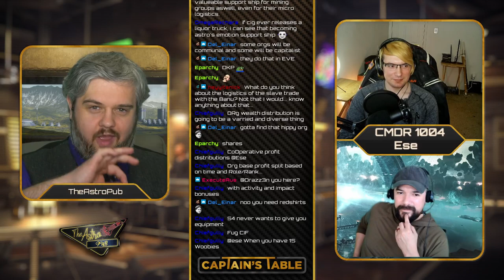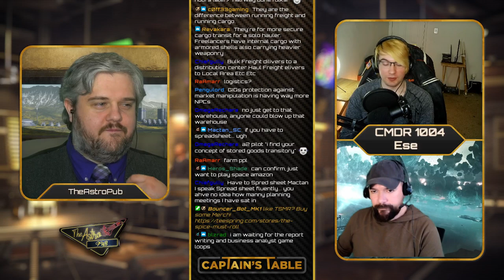Is the Liberator A Good Base? | Captain's Table Q&A (ft. CMDR 1004 & Ese)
Each week we have a cast of Star Citizen fans from around the 'verse talk about the weeks news, updates, and thoughts of the community. This episode we take questions from the community.

The Captain's Table - Episode 14 was recorded live on April 23rd 2022.

Watch it live Saturdays 3 PM PST | 6 PM EST | 11 PM GMT